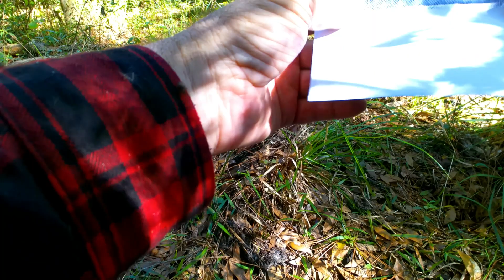Our Team Collecting Hairs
Mid-Florida Bigfoot Research Group out collecting hairs and showing what they look like under a microscope. This was Marie, Desi, Waynette and myself.